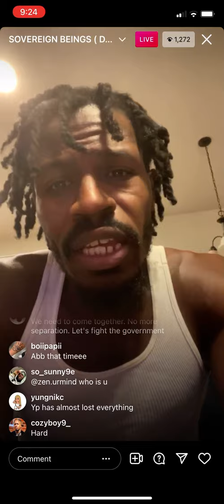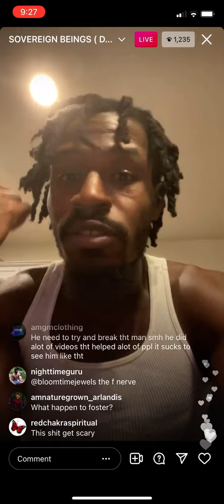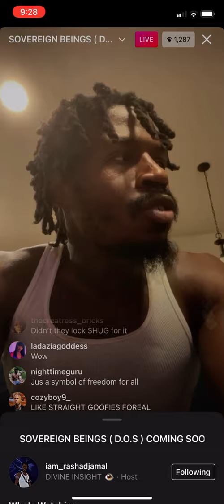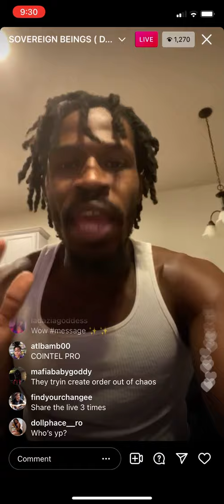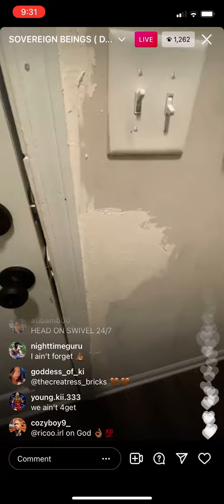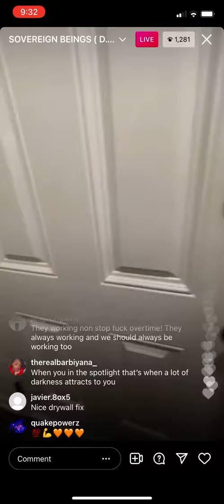Rashad Jamal Speaks on Young Pharaoh | The Gods Went Live on Instagram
Rashad Jamal speaks on Young Pharaoh

Sovereign Beings……….. let this be a lesson. This is not the time for us to start blaming each other for anything. It’s time for us to put in the work. Don’t let anything you’ve learned from anyone go to waste. This is the end. This is the beginning.
Shalawam Reignicorns 💙🦄🌈💫✨